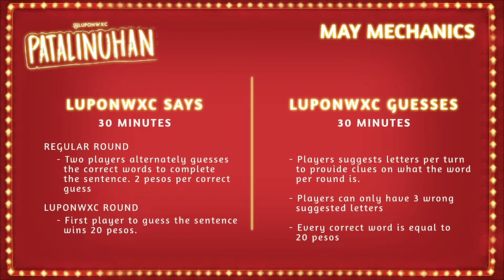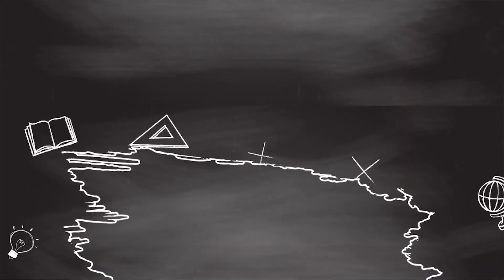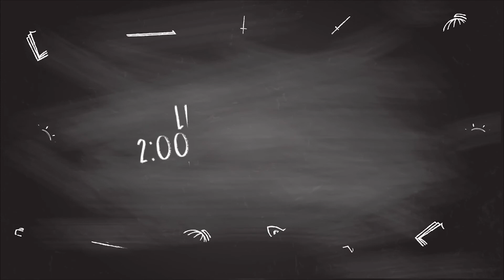THE MUDGOLEM AT GOLEM NG SALAM!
Patalinuhan (May) Episode 9 with Ronnel and Popey

Remember to catch the full episode of Patalinuhan exclusively on Kumu!

2:00 - 3:00 PM

- KUMU Phone: app.kumu.ph/luponwxc